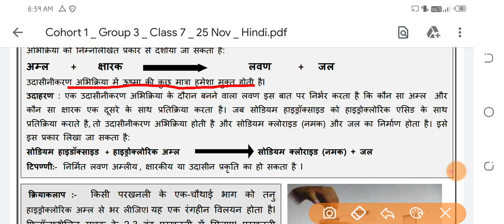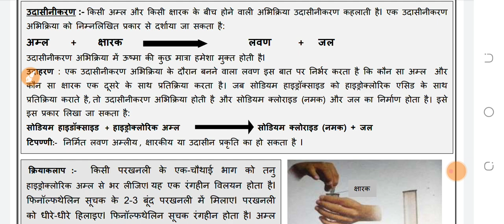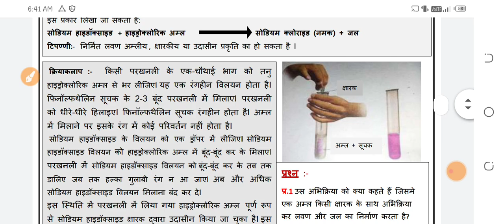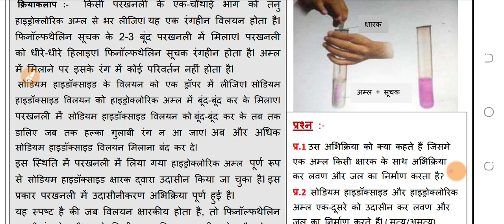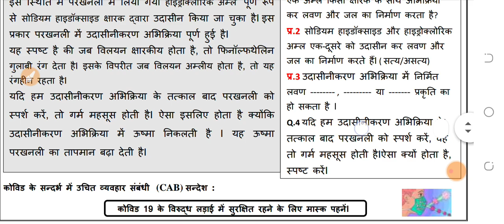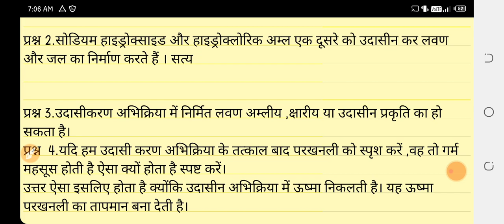Class 7 Worksheet 16 Science (Hindi)